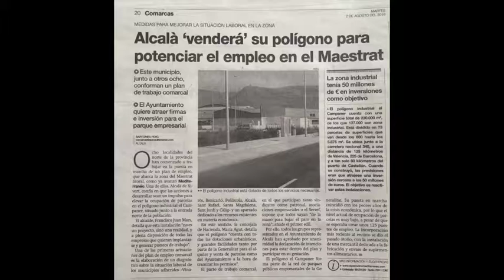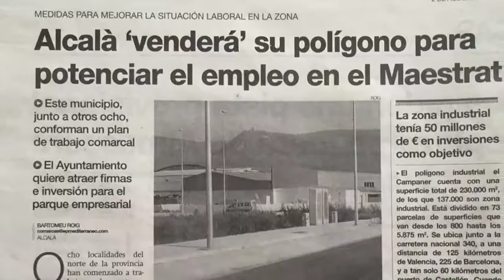El Ayuntamiento de Alcalà-Alcossebre venderá su polígono para generar empleo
Alcalà-Alcossebre, junto a 8 municipios más, conforman un plan de trabajo comarcal.
El Ayuntamiento quiere atraer firmas e inversión para el parque empresarial.